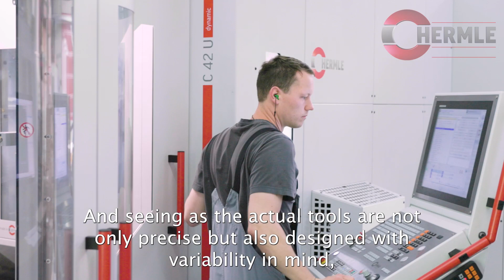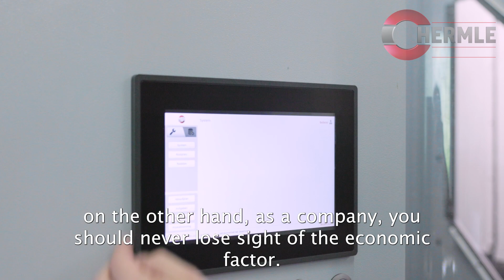C 42 U | HS flex | Wiegelmann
Eine für Schnelligkeit und High-End-Qualität
Wiegelmann ist Experte für den Aluminium- und Stahl-Formenbau sowie den Kunststoff-Spritzguss. Termintreue und Perfektion auch bei komplexen Geometrien sind dem Formenbauer wichtig. Geht es um die Zerspanung, vertraut er Hermle. Mit der neuen C 42 U zog erstmals die HS flex-Automation ein – und sorgt jetzt für einen flexibleren und vielseitigeren Maschinenpark.

Ensuring efficiency and high-end quality
Wiegelmann is an expert in aluminium and steel mould making and plastic injection moulding. The mould maker is a stickler for deadlines and perfection, even when the parts have complex geometries. When it comes to machining, Wiegelmann relies on Hermle. HS flex automation arrived at the German company in the shape of the new C 42 U, making sure its range of machinery is even more flexible and versatile.